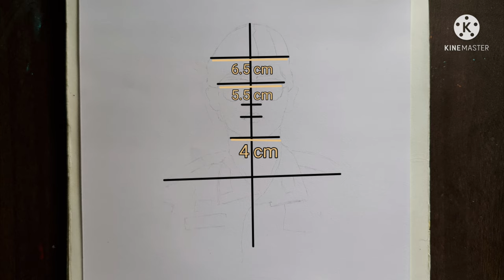How to draw Song Joong-Ki | Yoo Si Jin | Descendants of the sun | K-drama | Beyond The Scenery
Hello Everyone 😄!!
 tutorials...

 Materials Used:
 .Brusto Drawing Heavyweight sheets200GSM
 (Recommended) or you can use any thick sheet or sketch  book
 .Brusto Graphite Pencils
 .Ear buds or blending stumps
 .White Charcoal Pencils
 .Brusto Kneadable Art Eraser